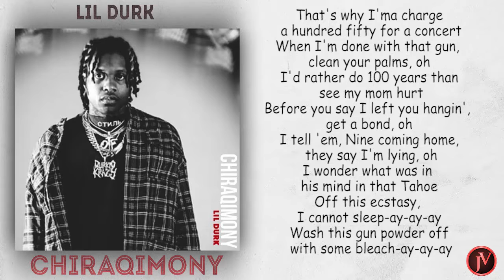Lil Durk - Chiraqimony- LYRICS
ALL ABOUT THE OWNER OF THE SONG AND THEIR PAGE:
Listen to the official audio of "Chiraqimony" by Lil Durk.

Lil Durk - On Tour

FEB
22
Nearest show
Dallas, TX · South Side Ballroom
Feb 22, Fri 8:00 PM
Feb 19
Tue
8:00 PM
Miami Beach, FL · The Fillmore Miami Beach at Jackie Gleason Theater TICKETS
Feb 26
Tue
8:00 PM
Phoenix, AZ · Comerica Theatre TICKETS
Feb 28
Thu
7:00 PM
Hollywood, CA · Hollywood Palladium TICKETS
Mar 1
Fri
8:00 PM
San Francisco, CA · The Masonic TICKETS
Mar 5
Tue
7:00 PM
Denver, CO · Fillmore Auditorium (Denver) TICKETS
Mar 9
Sat
8:00 PM
Detroit, MI · Fox Theatre Detroit TICKETS
Mar 12
Tue
8:00 PM
New York, NY · Manhattan Center Hammerstein Ballroom TICKETS
Mar 13
Wed
8:00 PM
Mar 15
Fri
8:00 PM
Philadelphia, PA · The Met Philadelphia TICKETS
Mar 16
Sat
8:00 PM
Mar 19
Tue
8:00 PM
Hartford, CT · XFINITY Theatre TICKETS
Mar 23
Sat
8:00 PM
Raleigh, NC · The Ritz TICKETS
Mar 24
Sun
8:00 PM
Atlanta, GA · Coca-Cola Roxy TICKETS